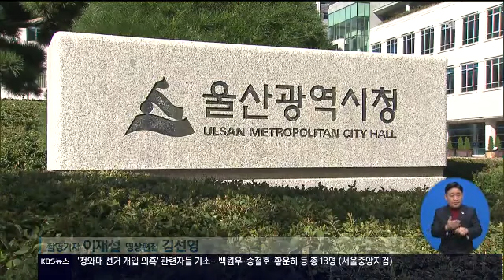[242]백원우 등 13인 기소[2020.1.29]